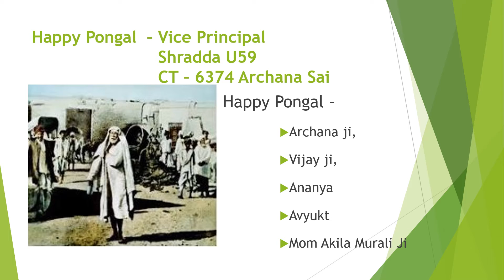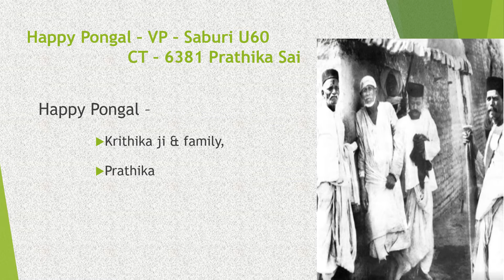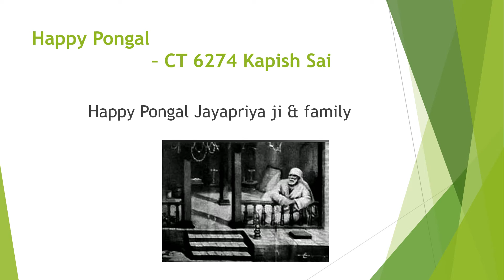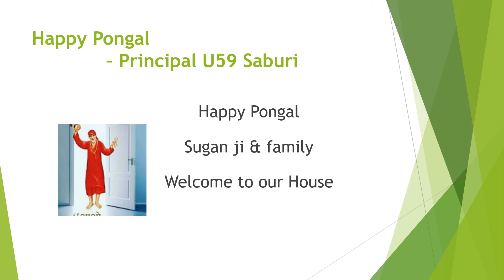Happy Makarasankranthi & Pongal